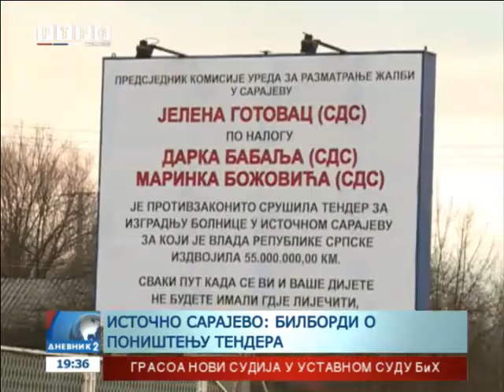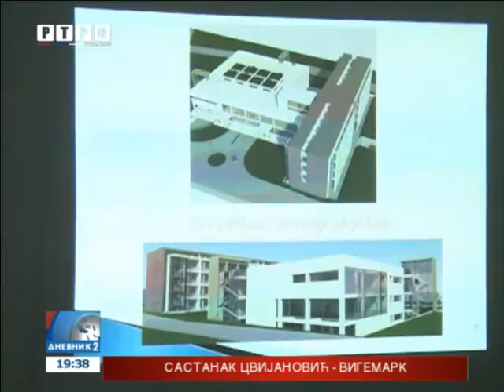Ko je srušio tender za izgradnju bolnice Kasindo?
U Istočnom Sarajevu jutros su osvanuli bilbordi sa porukom da je SDS odgovoran za rušenje tendera za izgradnju nove bolnice u Istočnom Sarajevu.
goo.gl/SMtVOI